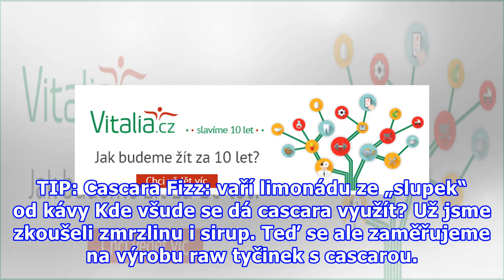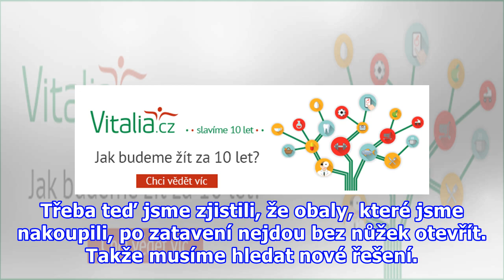Rebelbean praží výběrovou kávu a nabízí i kvalitní cascaru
Od nomádského pražení se Michal Stec během tří let propracoval k vlastní pražičce, ve které připravuje výběrovou kávu pro mnoho brněnských kaváren. Kromě kávy prodává pod svojí značkou Rebelbean také další produkty z kávovníku. Dalších 12 fotografií V čem je káva od Rebelbean rebelská? Název vznikl ...